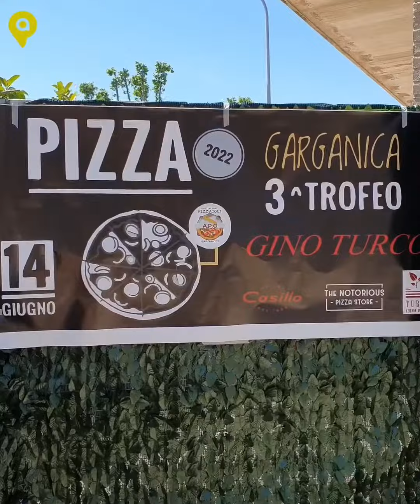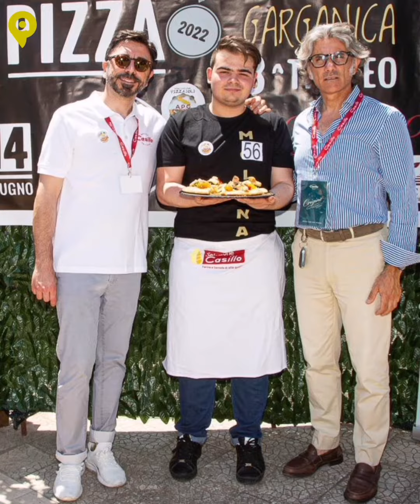Santino Caravella alla III° EDIZIONE del TROFEO PIZZA GARGANICA ad Apricena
Si è svolta il 14 giugno ad Apricena la terza edizione del Trofeo della Pizza Garganica, dedicato alla memoria dell’imprenditore agricolo di Lesina Luigi Turco, il cui nome è indissolubilmente legato alla kermesse gastronomica sin dalla sua prima edizione. Il trofeo, nato assieme a lui, è suggellato dal marchio Azienda Agricola Turco ed è diventato un emblema dell’agroalimentare di qualità; un doveroso omaggio a un uomo che ha dato molto per il suo territorio. Il 2022 ha visto la partecipazione di oltre 100 pizzaioli, provenienti dalla provincia di Foggia e dal resto della regione Puglia. Una festa della pizza, fortemente voluta dall’Associazione Pizzaioli Garganici, che esalta nella Città della Pietra le eccellenze a chilometro zero e che celebra i sapori di questo promontorio famoso in tutto il mondo.

Pugliadvisor è la nuova guida enogastro-comica (e non solo) di Santino Caravella